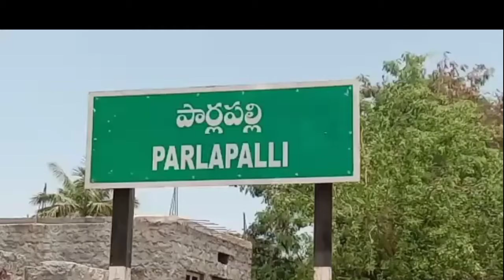పార్లపల్లి గ్రామంలో సర్పంచ్ గా సత్యనారాయణ రెడ్డి ప్రమాణ స్వీకారం // 111News